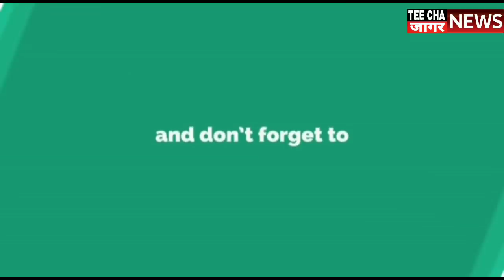आजचे वेगवान बातमीपत्र १७/११/२०१९ sharvari pawar director